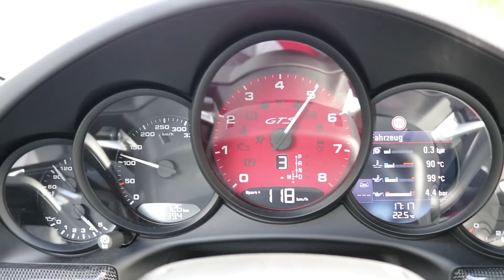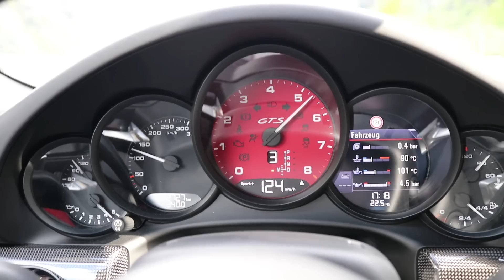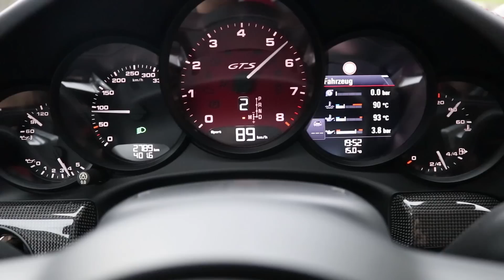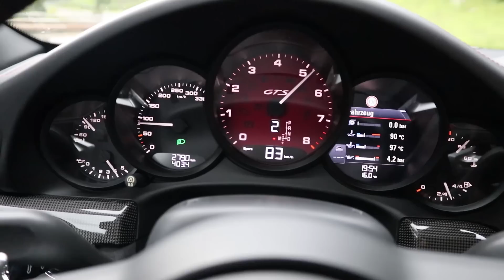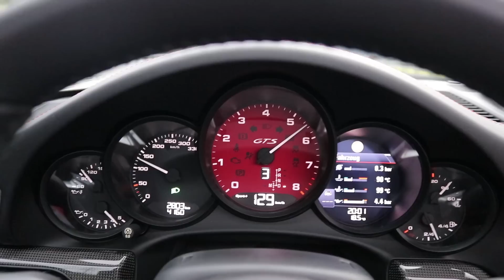피피티 모터투어 3_포르쉐 911 GTS와 함께한 스위스 드라이브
이번엔 스위스에 갔습니다.

경치감상, 911 GTS 카브리올레 성능 감상하며 즐거운 시간을 보냈습니다.
즐감하세요.